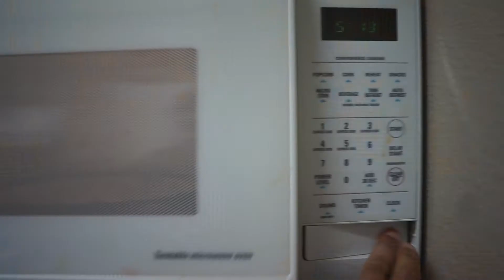SQUATTING MY OLD PR FOR REPS